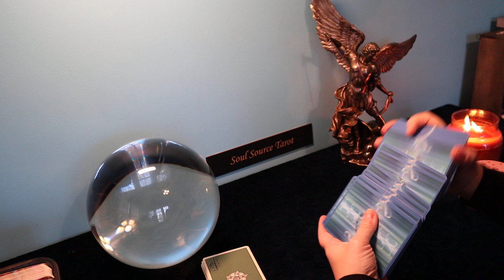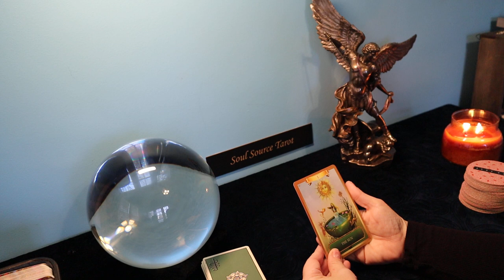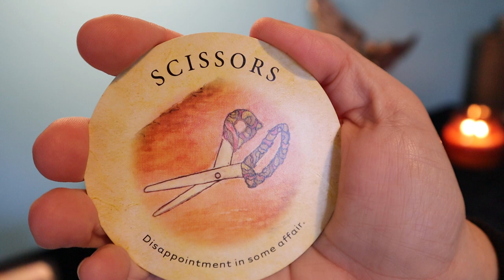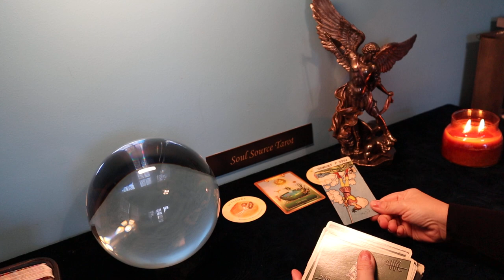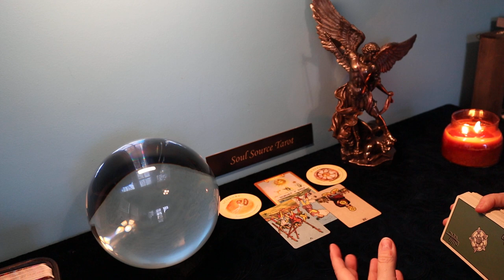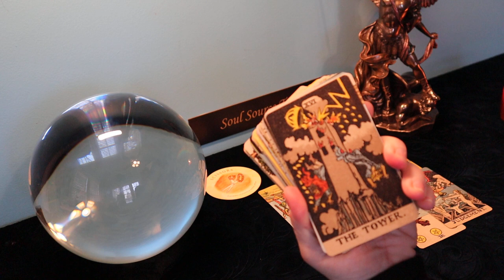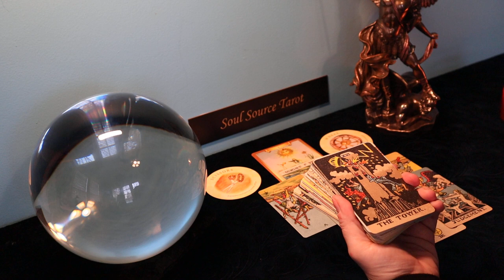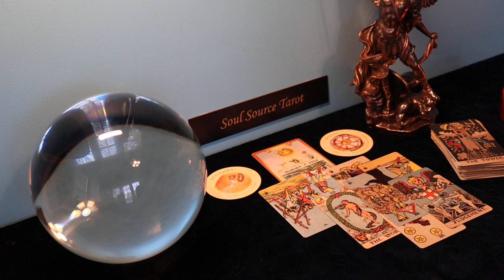Aries | They Aren't Your Friend | Week of February 22 - 28